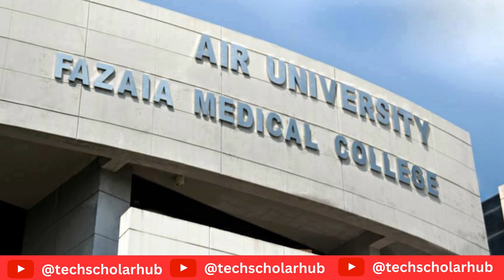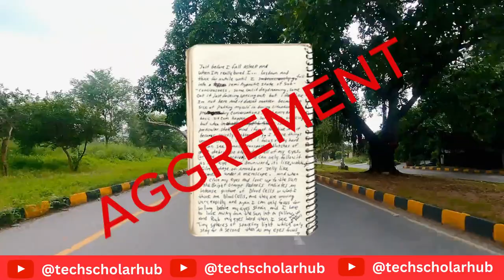Air University Hostels | Full Guide 2023